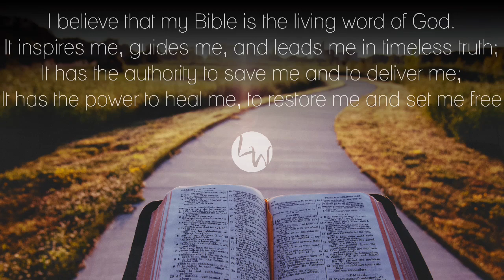Suffering Leads to Resurrection | Conrad Francis | Living Way Bellflower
Good morning Living Way Family! And Happy Easter! We pray you are having a blessed and safe Sunday! 😊

Join us this morning as we take a moment to remember the triumphant moment that Jesus entered the city of Jerusalem. In this message titled Suffering Leads to Resurrection. Today's main scripture can be found in Matthew 21:1-11(NLT) as we remember this moment ask yourself:

Can I see myself in the story of Palm Sunday?
Can I see myself with the Zeal and passion as that crowd?

Come join us in-house, every Sunday, 9:45 a.m!
9336 Rose St, Bellflower, CA, 90706

* Need a boost to get you to Sunday? Join us every Friday Night for our Refresh & Recharge service at 7 p.m. Bring your friends & family for a time of refreshing worship & charged message!*